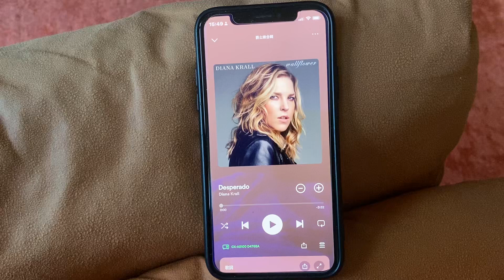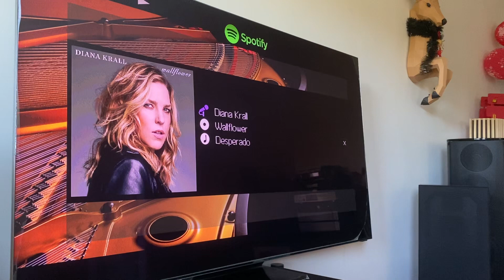Desperado~Diana Krall /McIntosh RX230 SE - Delta A300 Classé Class A- Yamaha CX-A5100 DAC /Pre-amp